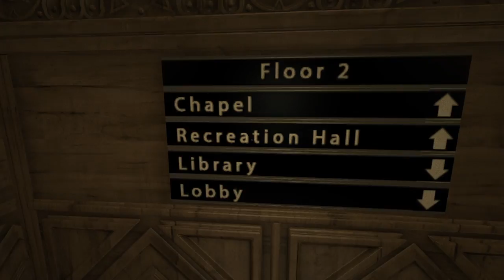Butt naked guys |Outlast ep20